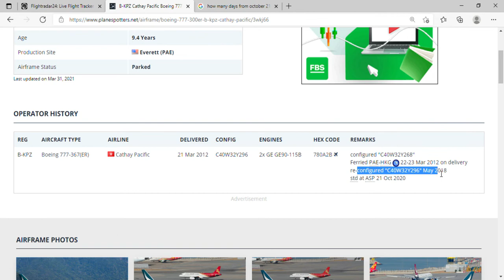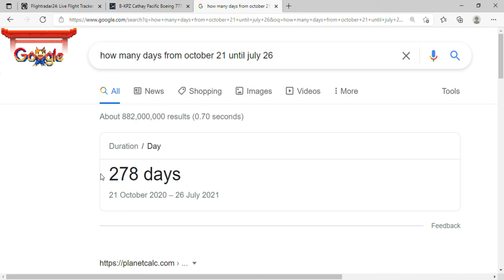CX FLEET UPDATE: B-KPZ returns to Hong Kong from storage in Alice Springs - July 26th 2021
CATHAY PACIFIC UPDATE JULY 26TH 2021: B-KPZ, a Boeing 777-367ER has returned to Hong Kong from storage at Alice Springs today. She was stored there on October 20th 2020, and stayed for 278 days amid the COVID-19 pandemic. Today she came back with flight number CX3494 departing at 11:50am local time (7:50pm UTC).

Aircraft details:
Registration: B-KPZ
Serial Number: 37900
Line Number: 1003
Date Delivered: March 21st 2012
First Flight Date: March 13th 2012

External links:
Our Cathay Pacific Fleet Spreadsheet: